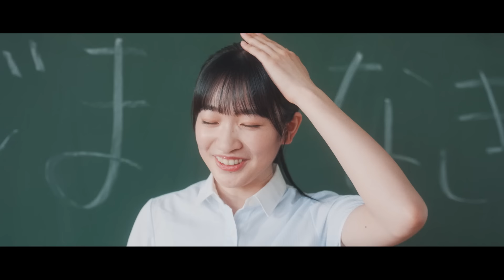櫻坂46 小島凪紗『アドリブ高校３年Ｓ組 凪紗先生』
櫻坂46『承認欲求』TYPE-Cに収録の個人PV予告編を公開！

櫻坂46 7th Single『承認欲求』
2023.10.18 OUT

【CD+Blu-ray】
初回仕様限定盤 TYPE-A
SRCL-12670～12671 / ￥1,900 (tax in)

初回仕様限定盤 TYPE-B
SRCL-12672～12673 / ￥1,900 (tax in)

初回仕様限定盤 TYPE-C
SRCL-12674～12675 / ￥1,900 (tax in)

初回仕様限定盤 TYPE-D
SRCL-12676～12677 / ￥1,900 (tax in)

★初回仕様限定盤・封入特典★
応募特典シリアルナンバー封入
メンバー生写真（各TYPE別28種より1枚ランダム封入）

SRCL-12678 / ￥1,100 (tax in)